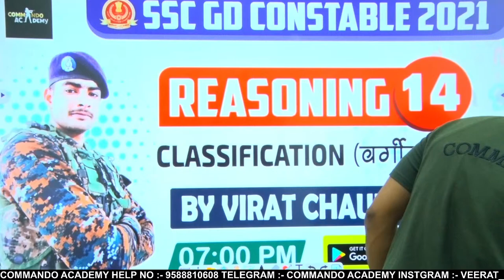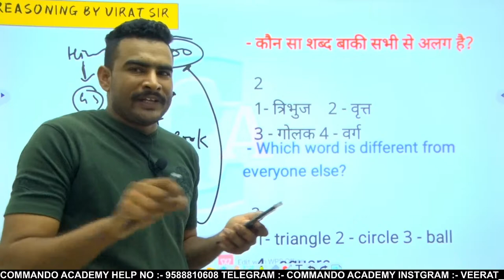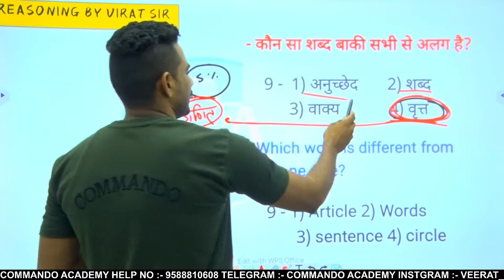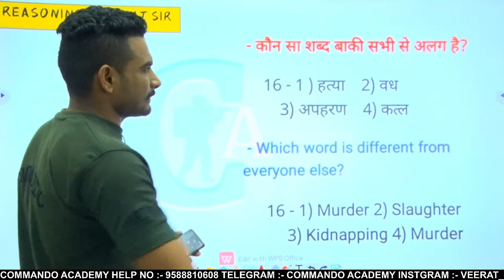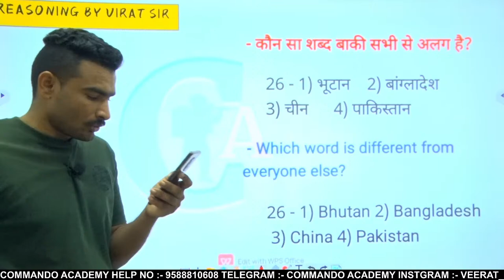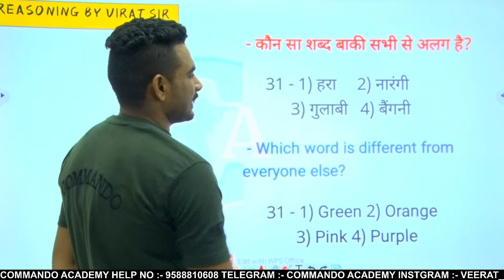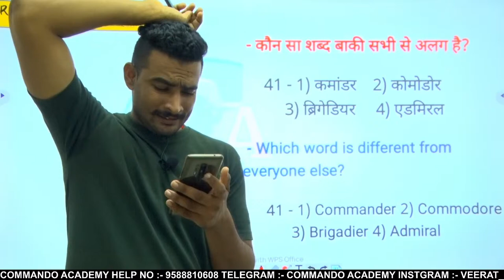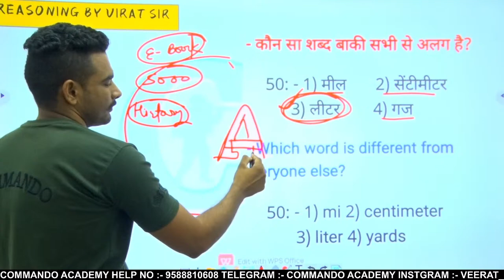🤔🤔रात-दिन पडने वाले भी 50 मैं से 20 ला के दिखाओ🤔 || ssc gd reasoning live test